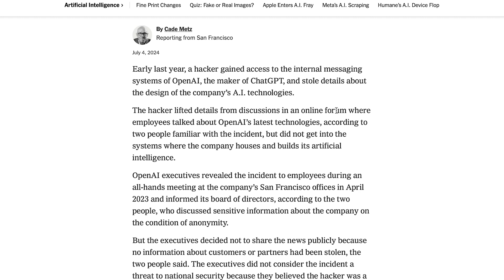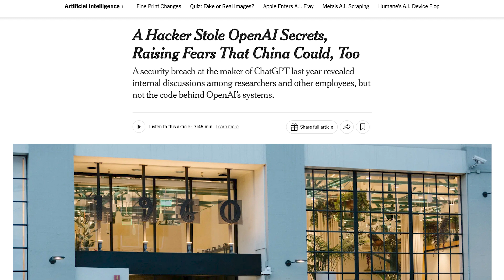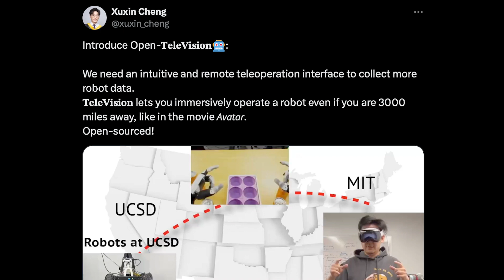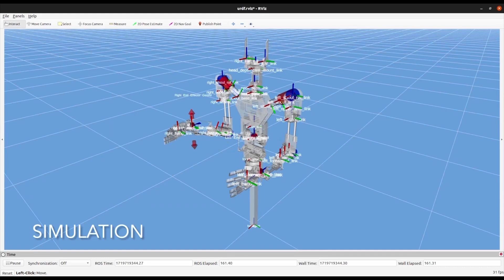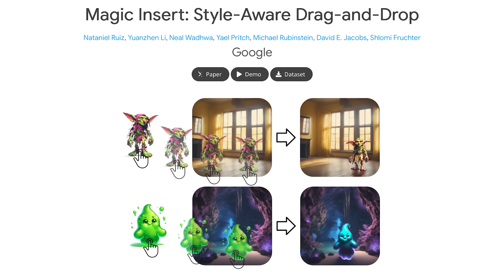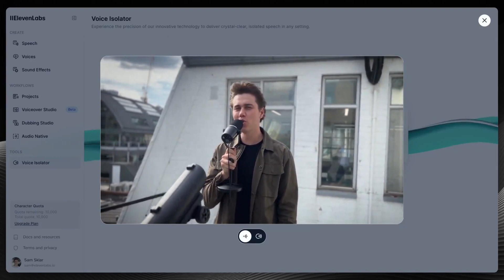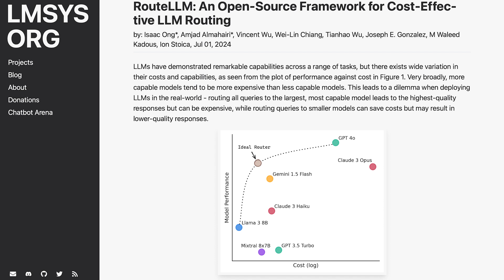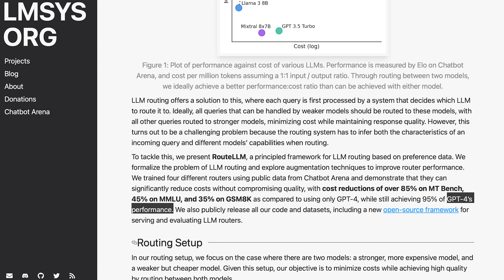OpenAI HACKED! $1,000 Humanoid Robot, ElevenLabs New Voice Isolator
Hello, today in AI news it was revealed that OpenAI was hacked back in early 2023. They decided not to alert authorities nor tell the public. A new opensource Humanoid robot is introduced, and you can build it yourself for under $1,000. ElevenLabs introduces their new Voice Isolator.

0:00 - Intro
0:38 - OpenAI Hacked in 2023
1:29 - Sam Altman Drama
2:35 - CEO calls Sam Altman a Conman
3:42 - Losing Faith in Sam Altman
3:57 - TeleVision Humanoid Robot
4:31 - Japan’s Giant Humanoid Robot
4:55 - $1,000 Humanoid Robot
5:32 - Robot that Never Falls
5:45 - Cop pulls over Waymo Car
7:16 - Google’s “Magic Insert”
7:37 - Real Time Video Generation within 1 year
8:56 - ElevenLabs Voice Isolator
9:30 - Claude 3.5 Sonnet “Thinking” Prompt Trick
10:28 - LMSYS RouteLLM
11:23 - Outro